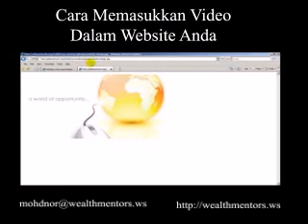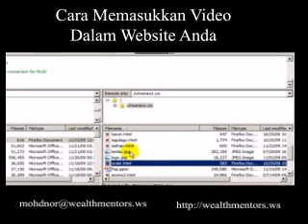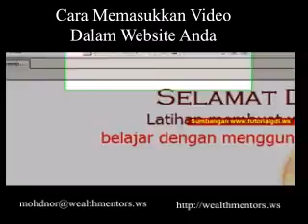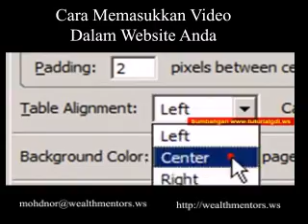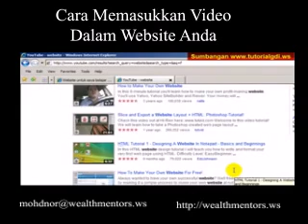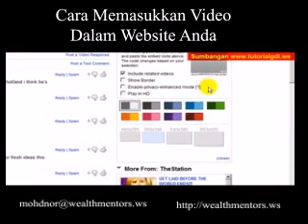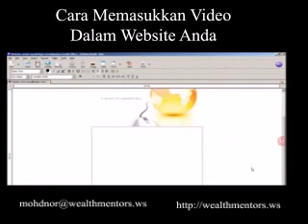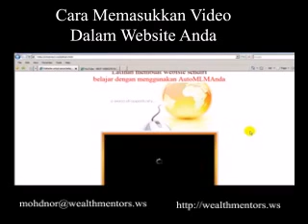Cara Memasukkan Video Dalam Website Anda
Kaedah memasukkan video dalam website anda